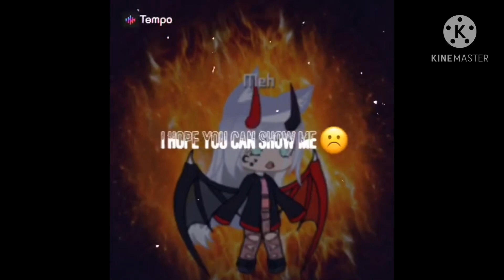What the boys do when the girls are gone...or are they...